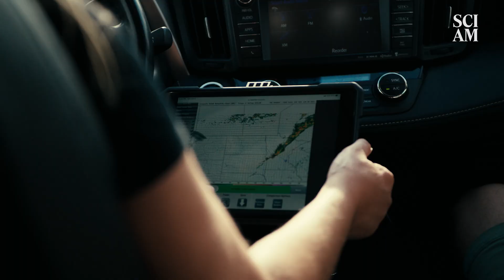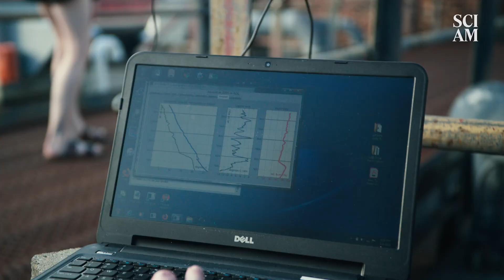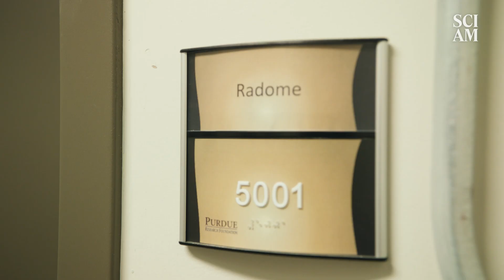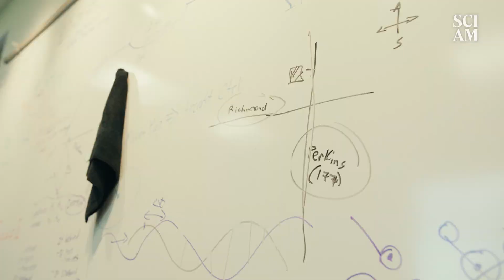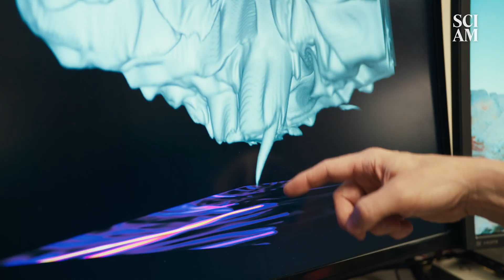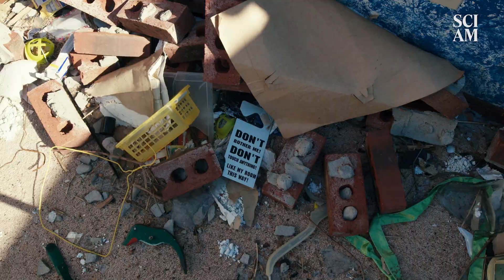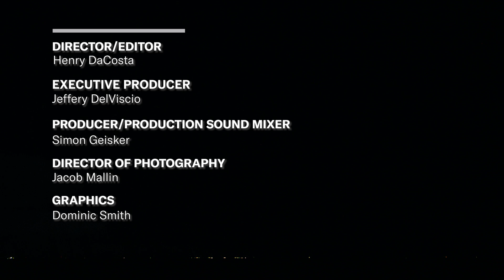Tornado Researchers Are Using AI, Drones and Supercomputers to Learn How Nature Makes Monsters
Real life twisters are becoming more concentrated and deadly as the climate changes. The science of detecting and predicting tornadoes is evolving. Chasers will always be a vital part of tornado detection efforts, but now drones, artificial intelligence and supercomputers are all helping meteorologists figure out just how these terrible storms come together.